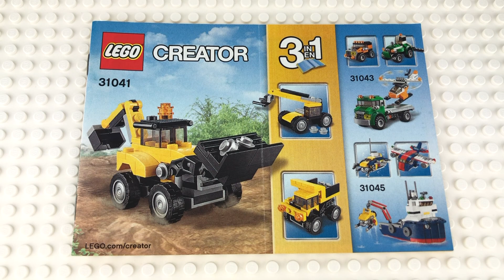Cute Lego Creator 31041 Construction Vehicles 2016 Dump Truck (Alternate Build) 3 in 1 Set Tour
How cool is this little dump truck?!?!  This alternate build took me 4 minutes to build and it is an excellent addition to my mini construction collection.  I also purchased this one for $4.31 back in 2016 - what a great set for the price!!  I remember going into Toy’s R’ Us and checking out the Lego aisle and these boxes to see the alternate builds - many of them were just like getting a whole new set in the same box!!